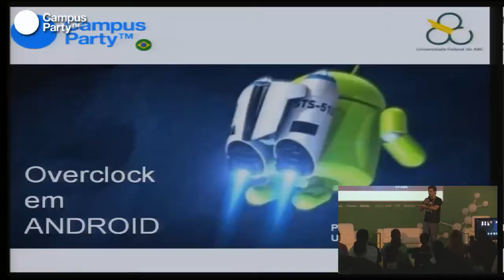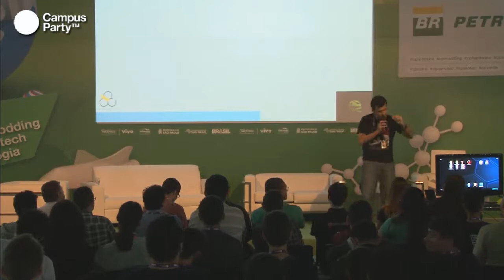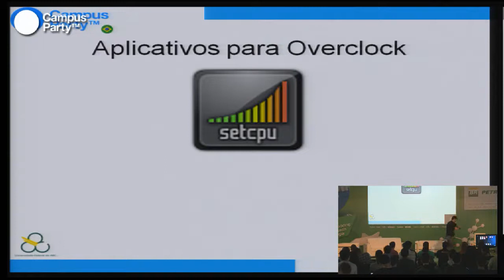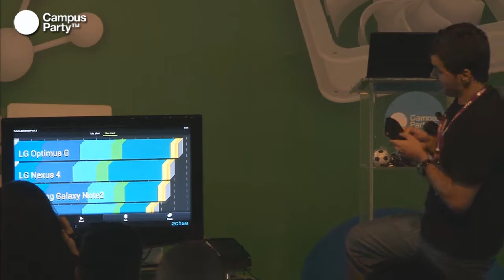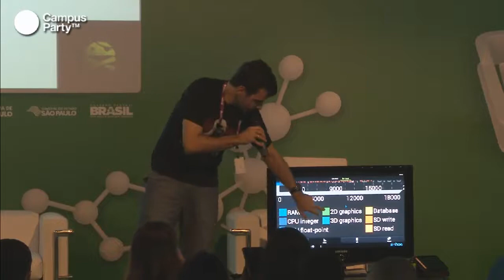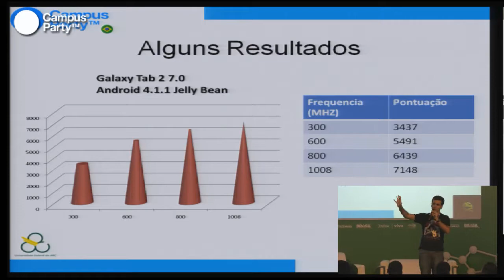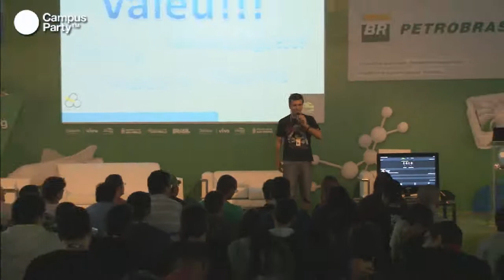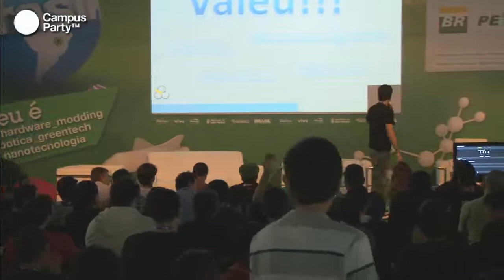CPBR6 - Overclock em Android